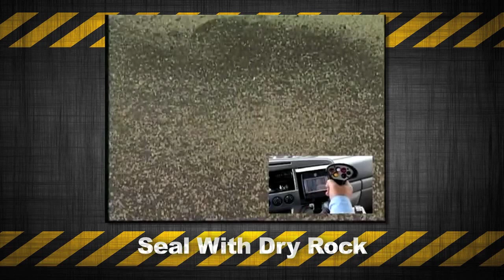LeeBoy/Rosco RA400 Spray Patcher Available from Stephenson Equipment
Do you have Pot Holes to repair? The LeeBoy/Rosco company offers the RA400 Spray Patcher, it is one of the most economical ways to apply a long-lasting patch for Pot Holes. The RA400 offers a 60 second 4-Step process to fill Pot Holes from the comfort of the cab of the RA400 chassis. Stephenson Equipment has the RA400 from LeeBoy/Rosco available for Sale or Rent.